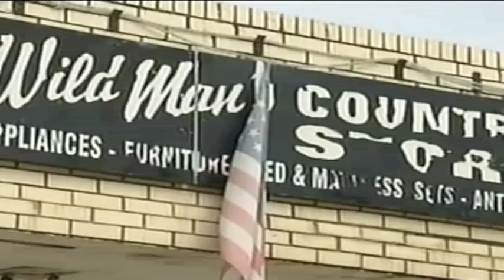Wild Man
Everybody knows not to mess with Wild Man!